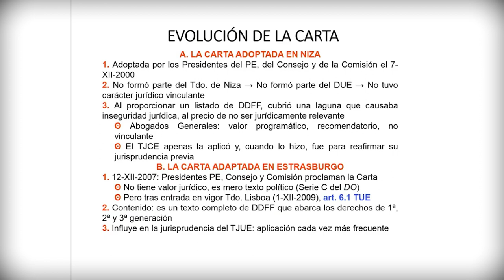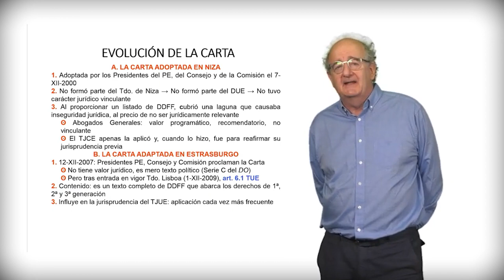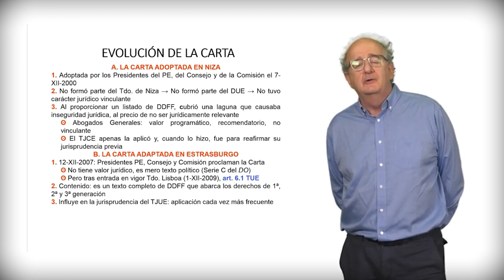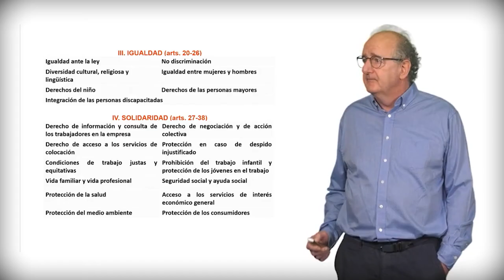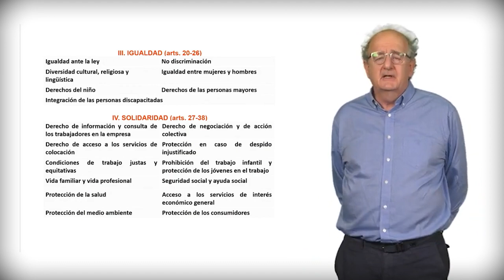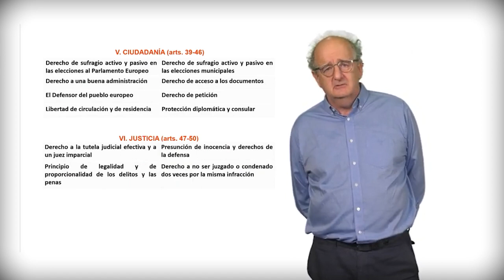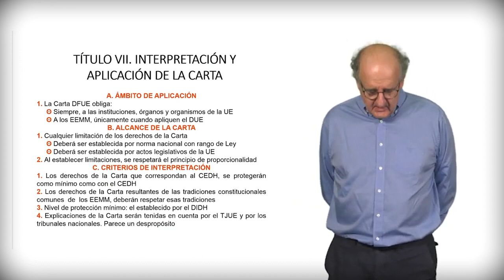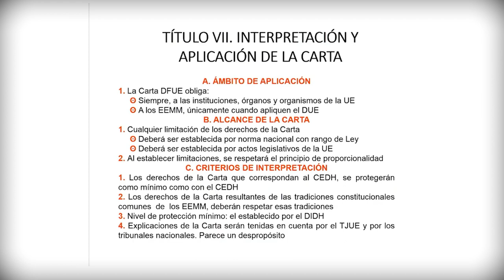Vídeo 4.3_ La Carta de los DDFF de la UE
En este material docente os comento la Carta de los Derechos Fundamentales de la Unión Europea. Veremos la evolución de la Carta y sus diferentes títulos: dignidad, igualdad, solidaridad, ciudadanía y justicia. También conoceremos el ámbito de aplicación, alcance y criterios interpretativos de la Carta de Derechos Fundamentales de la UE.